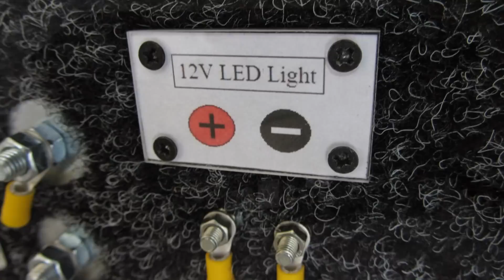How to build a subwoofer box for deep bass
Construction of a ported subwoofer box for Deep BASS !!! How to design and build less tuned slot port enclosure, subwoofer box builder + brand led light emblem / logo. DIY for car audio beginners.

दीप BASS के लिए एक रखी सबवूफर बॉक्स का निर्माण !!! कैसे करने के लिए डिजाइन और बिल्ड कम देखते स्लॉट पोर्ट संलग्नक, सबवूफर बॉक्स बिल्डर.

जोर से कार वक्ताओं बास संगीत खेलने,

montare difuzoare auto boxe,
cara merakit subwoofer mobil sendiri,
10 inch speaker box kaise banaye,
come costruire una cassa per subwoofer,
como hacer un cajon para subwoofer de 10 pulgadas,
cara membuat box speaker 10 inch bass,

ऑटो स्पीकर इंस्टॉलेशन डैशबोर्ड,
घर पर ऑटो बल्ब प्रकाश स्थापना और जानें कि कैसे आप अपनी कार सुंदर बना सकते है,
Cum de a construi Subwoofer Box cutie portbagaj LED lumina,
Cómo construir Subwoofer caja recinto tronco LED luz,
Gewusst wie: Subwoofer Box Gehäuse Kofferraumbeleuchtung LED bauen,
cara membuat subwoofer untuk mobil,
Hur man monterar din egen bil-subwoofer,
如何组装自己的汽车低音炮,
Cara merakit kotak speaker mobil sendiri,
कैसे अपनी खुद की कार अध्यक्ष बॉक्स को इकट्ठा करने के लिए,
Cómo montar tu propio coche subwoofer,
कैसे अपनी खुद की कार subwoofer इकट्ठा करने के लिए,
A good cv subwoofer box 10 inches shakes the machine,
Удачный ЧВ короб с сабвуфером 10 дюймов трясет машину,
Cv subwoofer kotak 10 inci baik getar mesin,
एक अच्छा cv subwoofer बॉक्स 10 इंच मशीन हिलाता है,
Cómo hacer caja del Subwoofer coche portado caja,
A nice box 10 inch machine runs,
एक अच्छा बॉक्स 10 इंच मशीन चलाता है,
एकल मिनी एलईडी लाइट स्क्वायर,
Construction of a laid subwoofer box for Deep BASS,